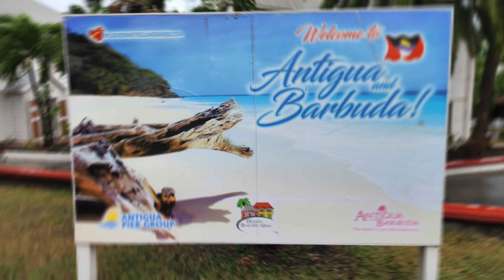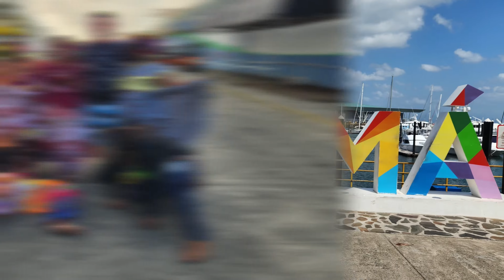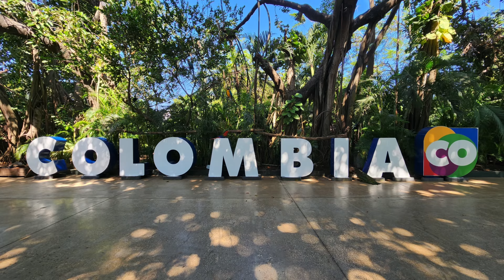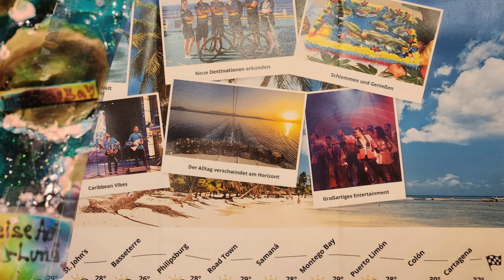Caribbean Aida Cruise. January 13-27, 2024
Short review my Aida Luna Caribbean cruise from La Romana